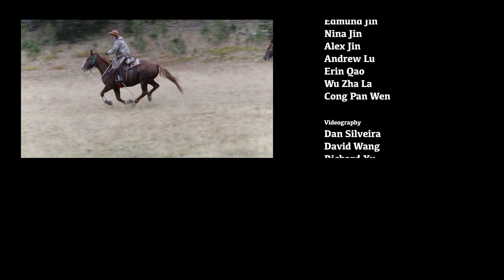Harbor House Life: Horseback Riding in Yellowstone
Join Edmund Jin and the Harbor House Life team as they venture to the backcountry of Yellowstone National Park. Experiencing a part of history in its original form.